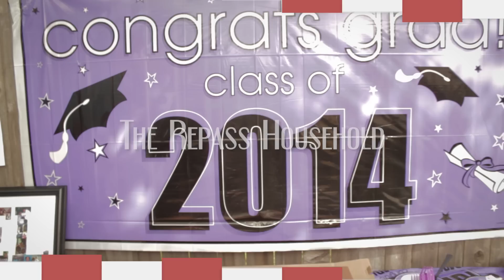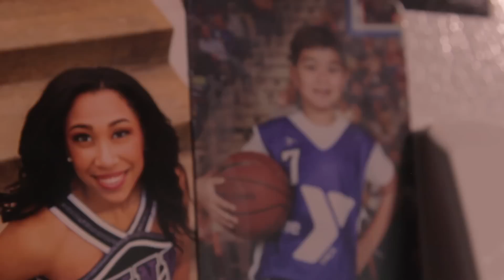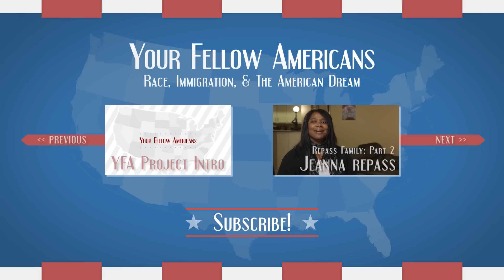Being Biracial: "Sometimes I don't feel like I fit in either race" - Repass Family #1/4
Meet Jeanna Repass, her mother Johnice Orduna, and her daughter Ariel Repass. In May of 2014, the Your Fellow Americans team joined them around the dinner table to hear what they thought about race, immigration, and the American Dream.

All three identify as African-American women. But 18-year-old Ariel, whose dad is white, feels that identity is mostly pushed on her by the outside world.

Your Fellow Americans is a documentary web series exploring race, immigration and the American Dream. In this pilot season, join multiple generations from six different families as they discuss their American experience around the dinner table. Watch episodes, go behind the scenes and join the conversation